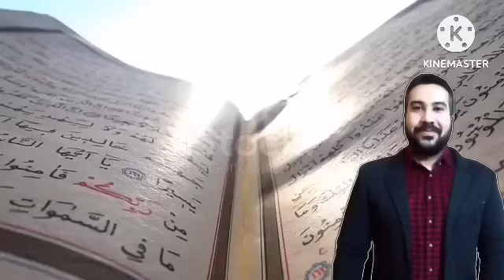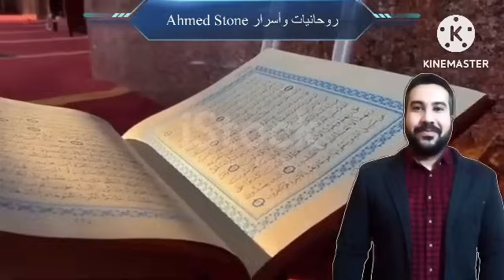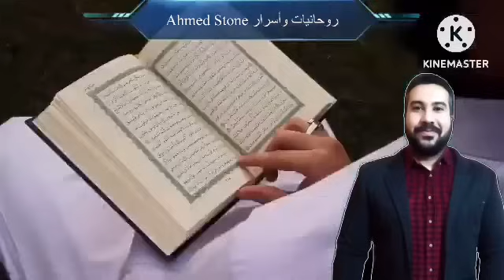والله ثم والله إغمض عينيك وإقرأ هذه الآية33مرة و سيرسل الله لك شخص غني يعطيك مال كثير جداً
الدعاء المستجاب لقضاء الحاجة مجرب,جلب الرزق وتيسير الامور وقضاء الحوائج,الصلاة الإبراهيميه,آيه الرزق,روحانيات وأسرار Ahmed Stone,روحانيات,Ahmed Stone,ahmed stone,​⁠​⁠​⁠​⁠​⁠@rwhanyat-waasrar.AhmedStone